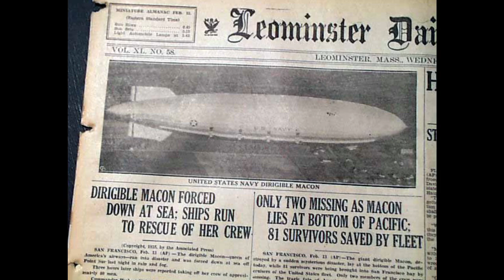The USS Akron and Macon - Flying Aircraft Carriers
Encouraged by the early success of German Zeppelin airships, the US Navy decided to get in on the act in the late 1920s.  They built the Akron class, the world's only flying aricraft carriers in history.

Music: The Day I Met Her - Esther Abrami | In My Dreams - Esther Abrami